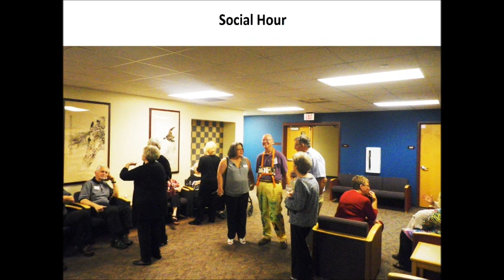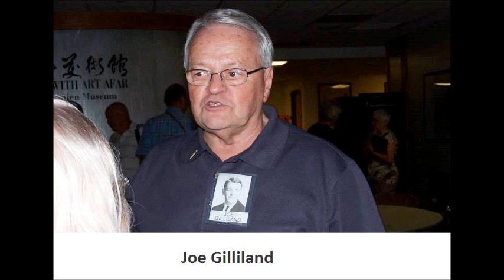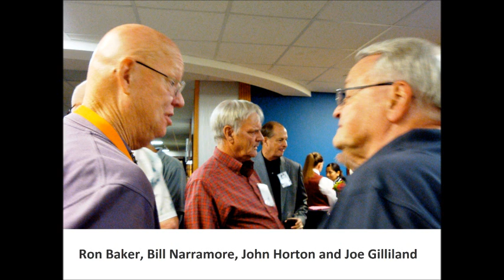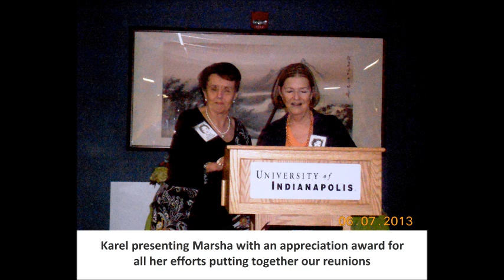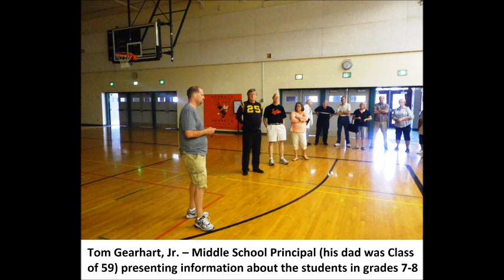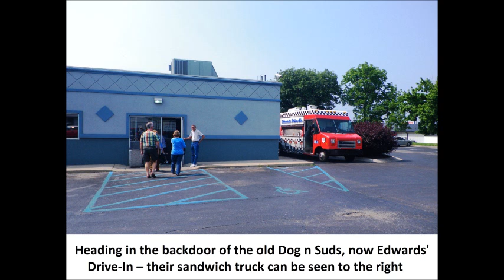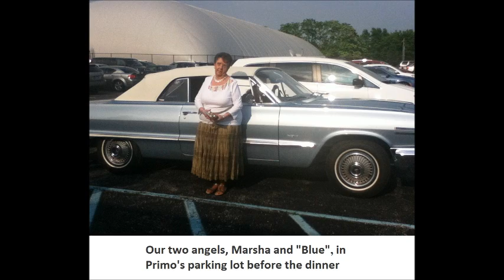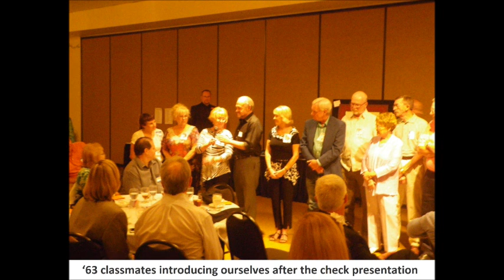Beech Grove Class of 63 50th Reunion Part 2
Part 2 contains pictures from our 50th class reunion on June 7th at the University of Indianapolis campus.  Plus the School tour and Alumni dinner on June 8th. Thanks to Karel for the pictures.